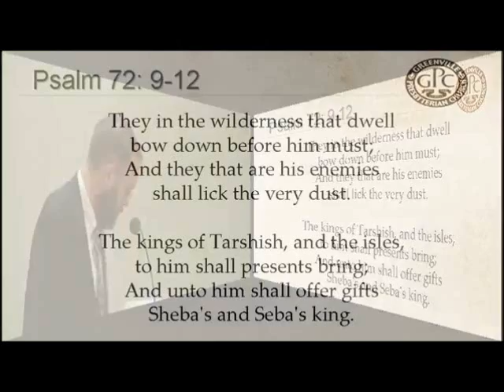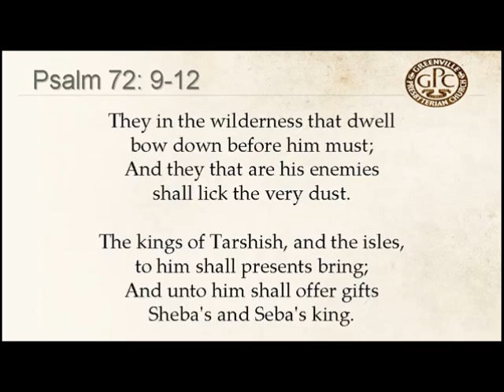Psalm 72:9-12 to Praetorius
A Free Church of Scotland (continuing) congregation.